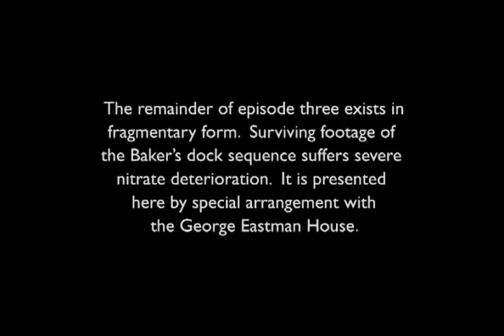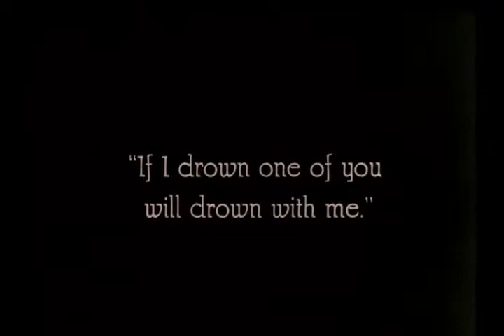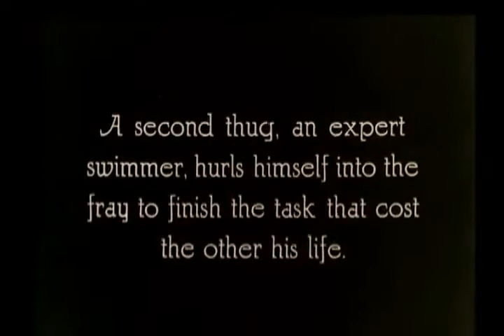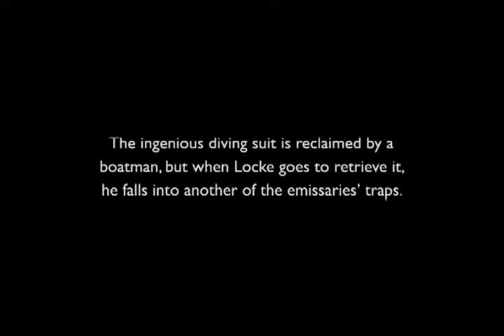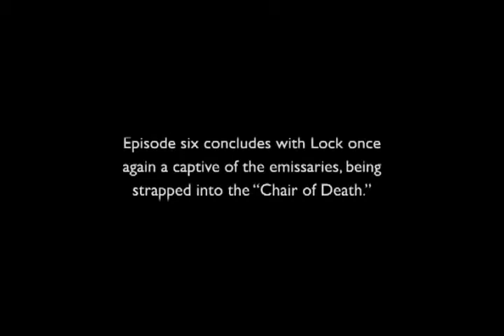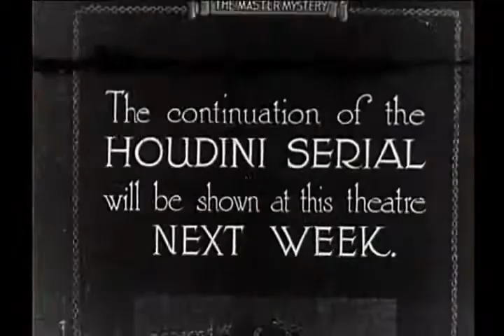Master Mystery - Chapter 03 To 06 - Mad Genius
This is a recompilation of parts of these chapters.